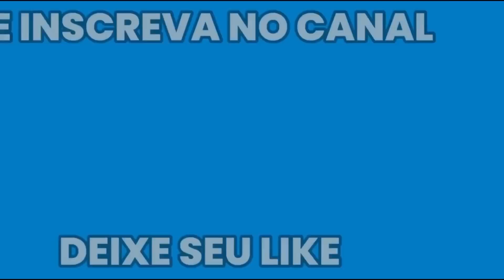LENDAS DO CANAL #9 | Reagindo a Maestrias | WoT Blitz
Conheça o Projeto Lulu, onde eu compartilho minha visão tática de todos os tanques do tier 10 em todos os mapas do jogo com meu processo de decisão, por apenas 8 reais por mês. Além disso, você ainda terá cargo especial no discord e acesso a um canal exclusivo à mim.